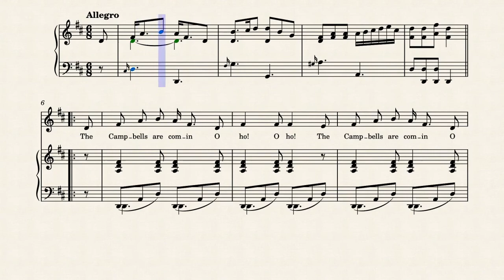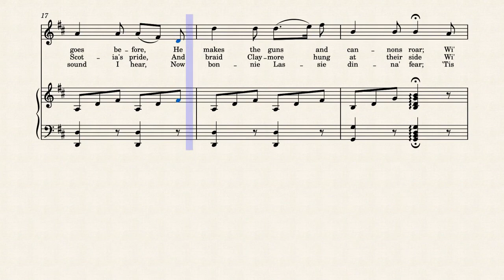The Campbells Are Comin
arrangement by G. F. C.